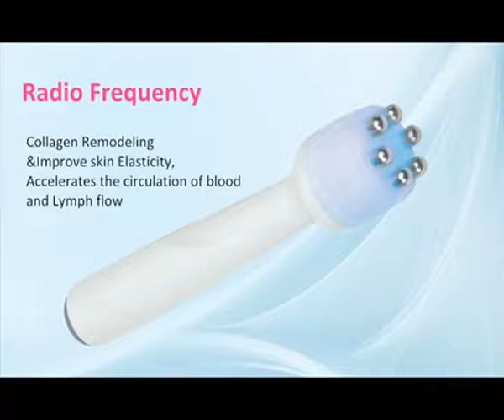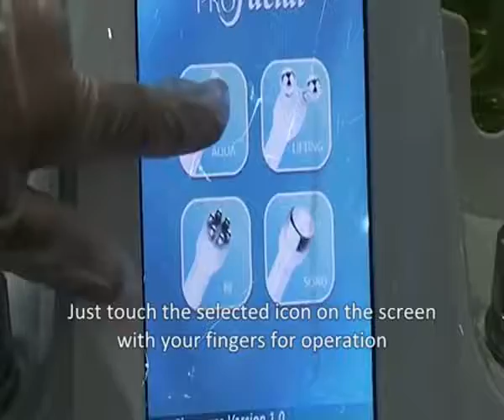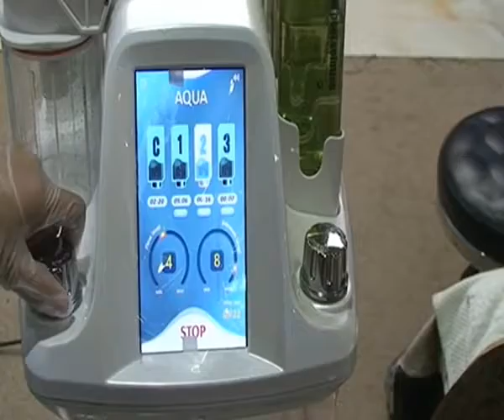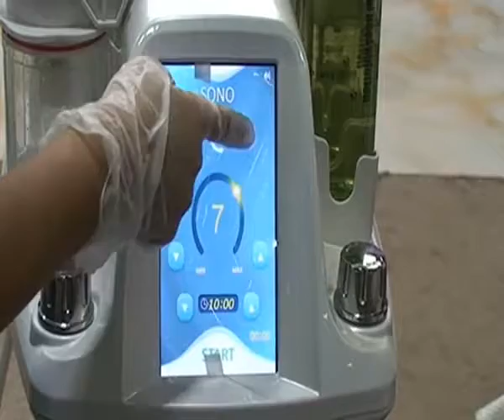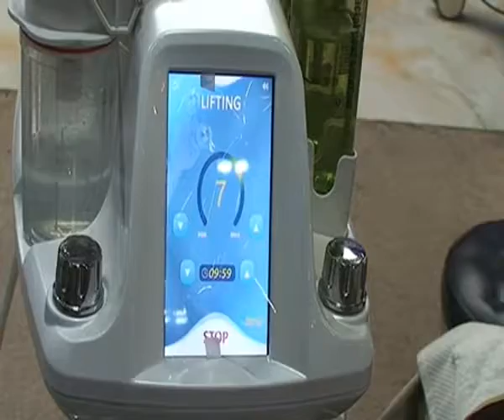oxygen facial machine